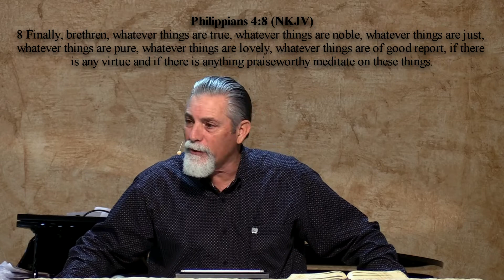Pastor Robert Richarz - Worms In Your Head